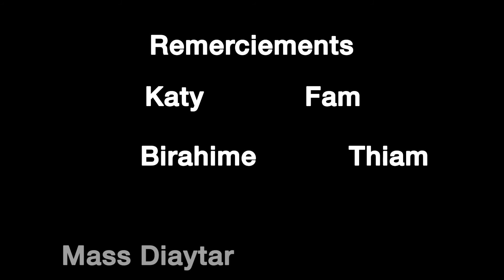MASS DIAYTAR ET LE SHOW DU DIMANCHE relation bou nékh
Mass diaytar artise comédie Abonnés vous